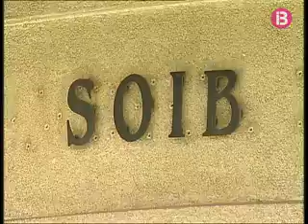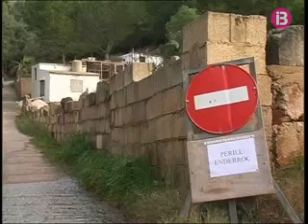resum vespre 020310